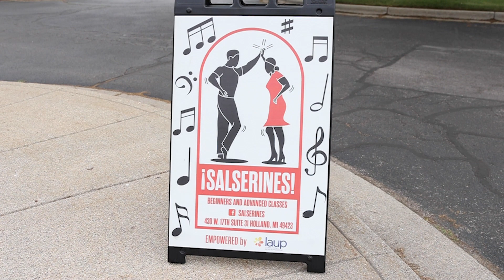Salserines Salsa Dancing 2023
Join Miguel and the Salserines Thursday nights for traditional salsa dance classes. A fun and educational experience for all ages. All levels of experience are welcome! Currently held at Evergreen Commons, but will be returning to LAUP offices soon.